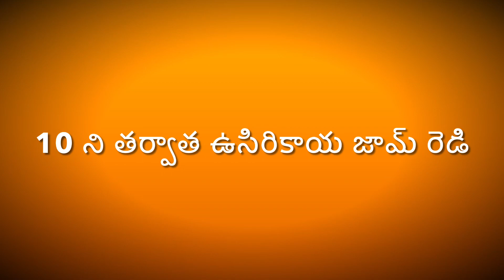Gooseberry jam in Telugu | ఉసిరికాయ జామ్ ।usiri jam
How to make gooseberry jam

ఉసిరికాయ జామ్ తయారీ విధానం